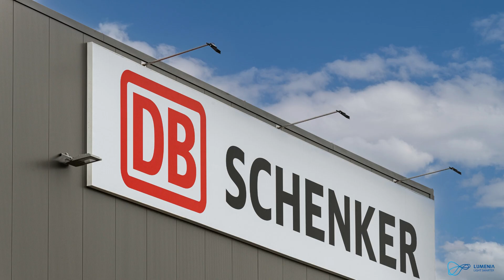LUMENIA References Short version